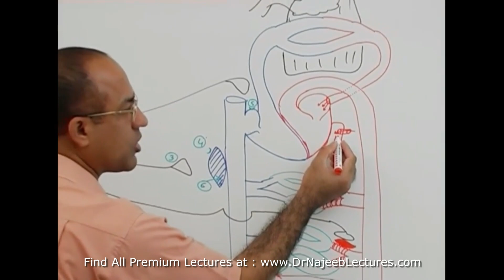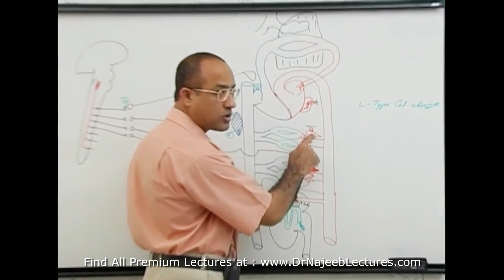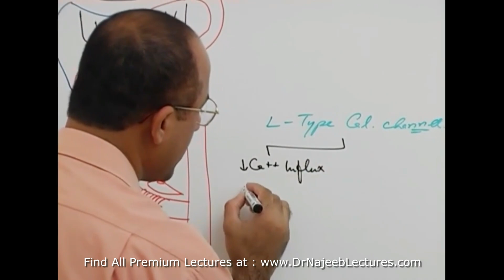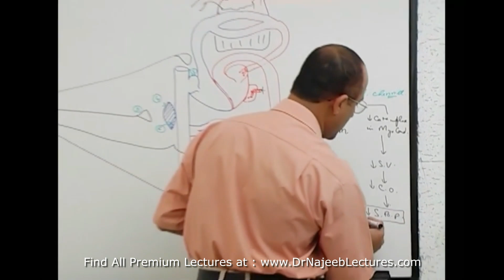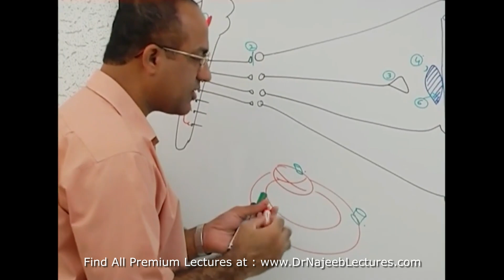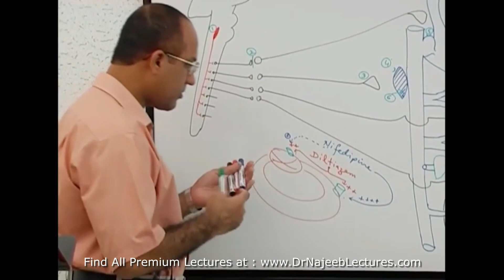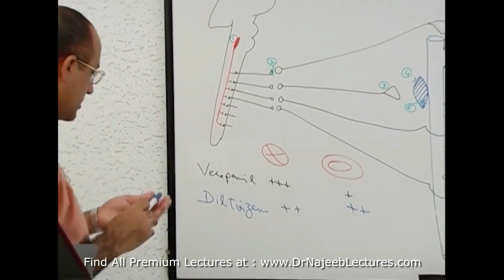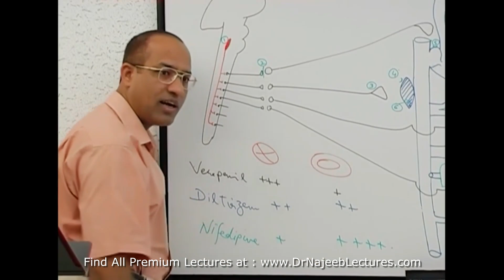Calcium Channel Blockers in Hypertension🫀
1. More than 1000+ Medical Lectures.
2. Basic Medical Sciences & Clinical Medicine.
3. Mobile-friendly interface with android and iOS apps.
5. Download option for offline video playback.
6. Fanatic customer support and that's 24/7.
7. Fast video playback option to learn faster.
8. Trusted by over 2M+ students in 190 countries.
▬▬▬▬▬▬▬▬▬▬ Contents of this video  ▬▬▬▬▬▬▬▬▬▬
00:00:00 Introduction
00:00:09 How Calcium Channel Blockers work?
00:01:02 L type Calcium Channel
00:04:23 Diltiazem, Verapamil, Nifedipine

What are calcium channel blockers?
Calcium channel blockers are a group of medications that limit how your body uses the essential mineral calcium. Because your heart and circulatory system need calcium to function, these medications treat high blood pressure, heart rhythm problems and more.

Calcium is an electrolyte, which means it has a positive charge when it’s dissolved in water. Your body uses ions (atoms with an electrical charge) in electrolytes to transport things into and out of your cells. Your body is always working to balance things out. That means when calcium ions enter a cell, sodium ions leave, and vice versa.

Those ions enter and exit your cells using channels, which act just like doorways to the inside of your cells. Those channels also have a type of security feature, which only allows ions that have the right type of charge (either positive or negative) and the right size to enter and exit.

Calcium channel blockers take advantage of the fact that certain types of calcium channels tend to exist only in certain parts of the body. This allows targeting of medications depending on which channels they affect.

There are many calcium channels on each of the cells in question. At the right dosage, calcium channel blockers (sometimes calcium channel antagonists) only block some — but not all — of them. That slows down those cells’ use of calcium because there are fewer ways to bring it inside.